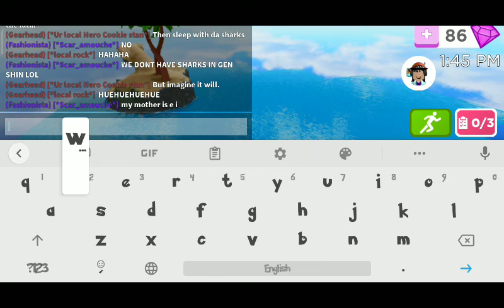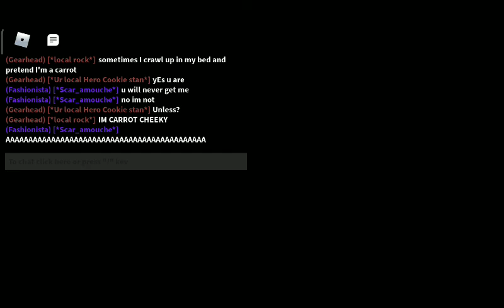me with Akira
local rock